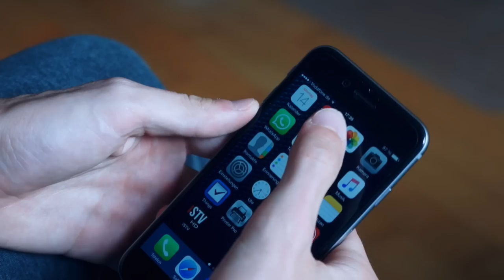Amazing Football Freestyle in Mauritius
Today we have a Holiday Freestyle Video of our member Luca who was travelling through Mauritius. Heute haben wir für Euch ein Freestyle Urlaubsvideo von unserem Member "Luca" - viel Spaß!

1. Tobu & Marcus Mouya - Running Away

2. Radical Something - Vibe To This